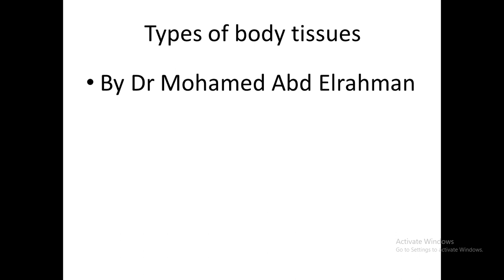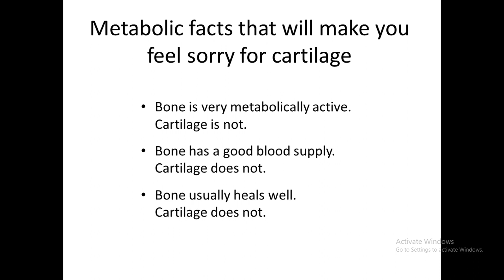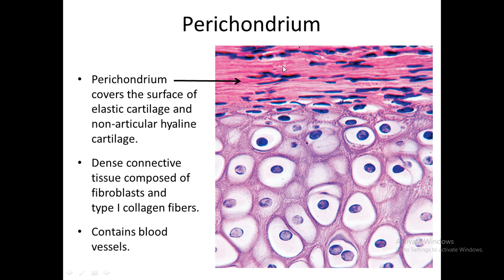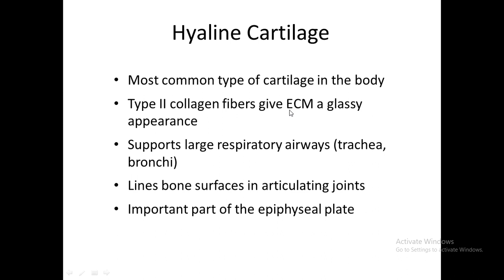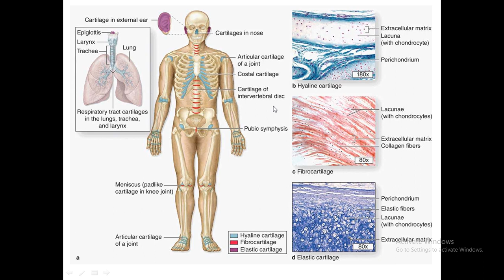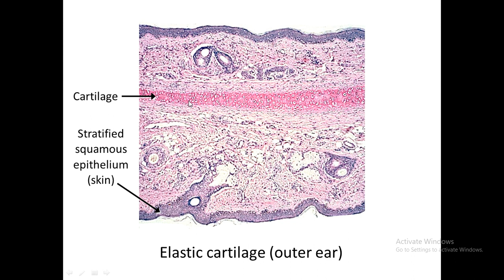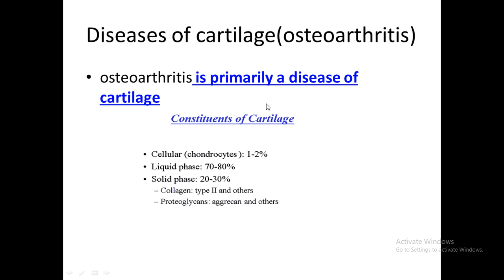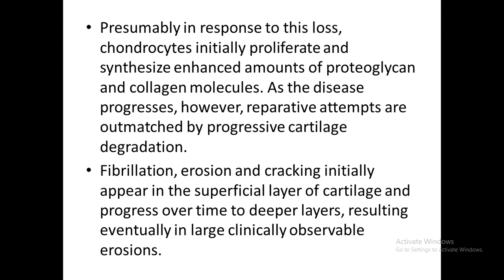supportive connective tissue cartilage